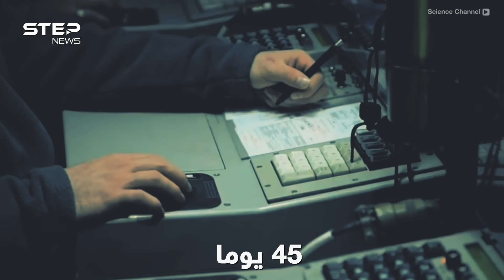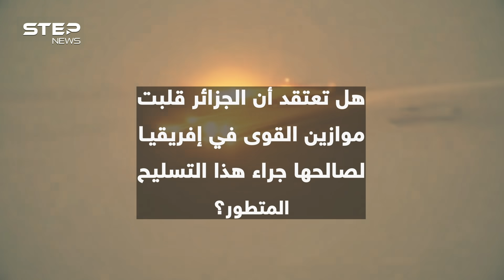غواصة الثقب الأسود وراجمة "مصاص الدماء".. أسلحة الرعب المتطورة، كيف باتت بيد الجزائر!؟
الحكاية بدأت مع أواخر خريف عام 2018 عندما تحركت إلى الجزائر إحدى أخطر الغواصات بالعالم التي لقبها حلف الناتو بالثقب الأسود جراء الرعب الذي تنثره بأعماق البحار، ومنذ ذلك الحين ما زالت قصة تسلح الرعب المتطور مستمرة بالجزائر، ابتداء بنظام اسكندر – أي، مرورا بنظام الصواريخ "كورنيت-إي إم، وصولا إلى الراجمة "مصاص الدماء"، فكيف وصلت كل هذه الأسلحة المتطورة للجزائر وما دورها بقلب موازين القوى بالمنطقة!؟
0:00 المقدمة
1:32 مواصفات الغواصة
3:20  نظام "إسكندر – إي" الروسي للصواريخ التكتيكية
4:24 نظام الصواريخ "كورنيت-إي إم"
5:30 منظومة الدفاع الجوي "بوك-أم2أ"
6:06  الخاتمة